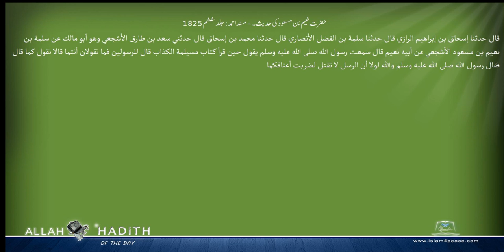حضرت نعیم بن مسعود کی حدیث۔ مسند احمد Musnad Ahmad Islam4Peace com